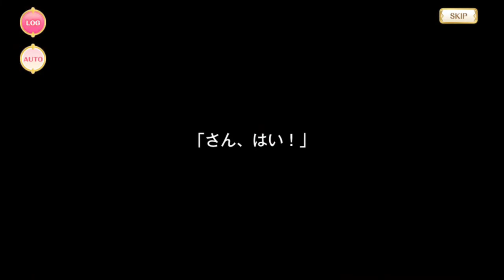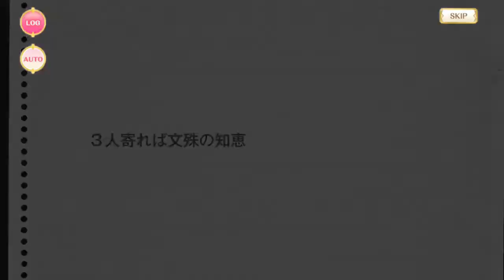【マギアレコード】鶴乃・フェリシア 宅配ver 【魔法少女ストーリー】